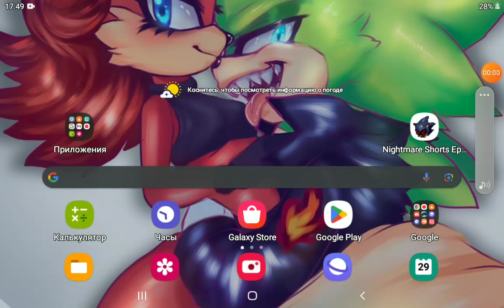Nightmare shorts recall android